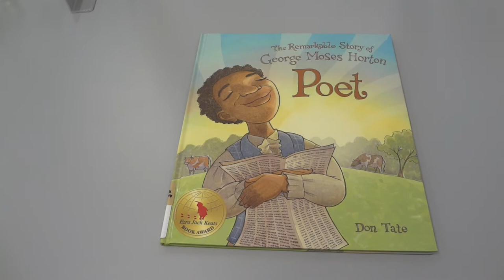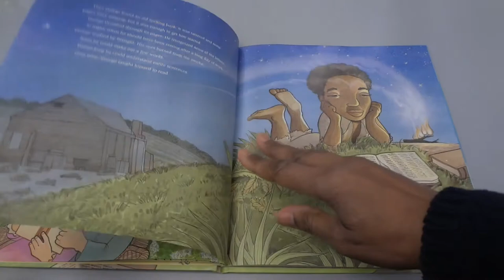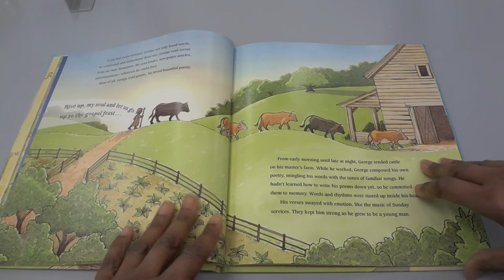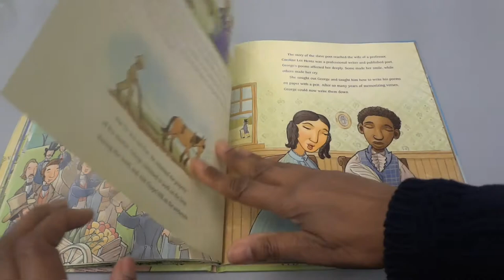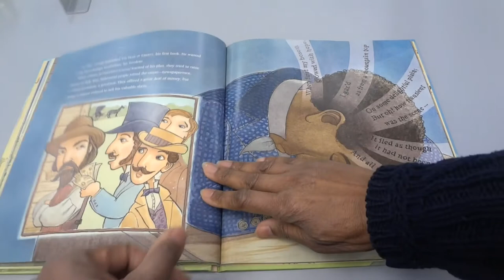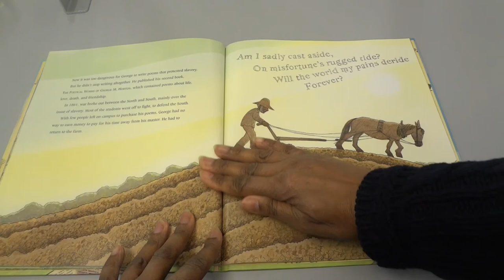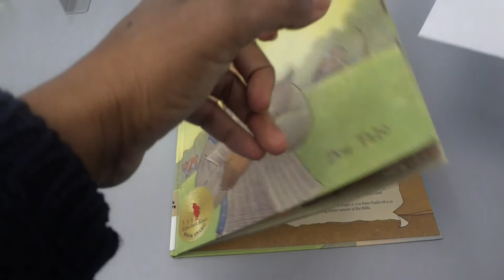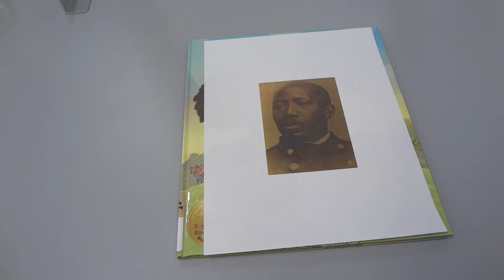George Moses Horton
The amazing story of a slave poet.